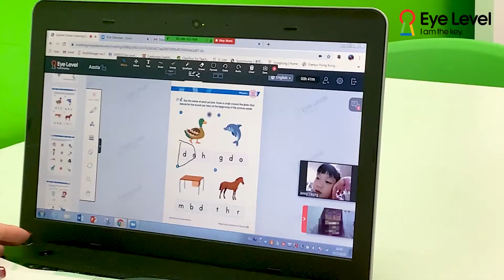Eye Level Kovan On Air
Eye Level On-Air allows student to learn safely at home based on real-time 1-on-1 coaching system, together with their physical booklets. With a computer or laptop equipped with a camera and microphone function, classes can still be conducted.